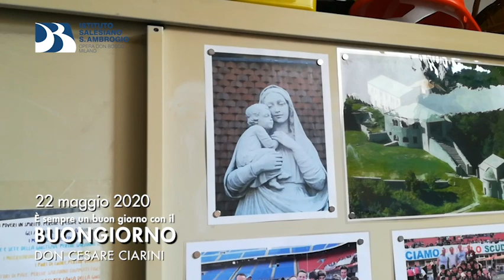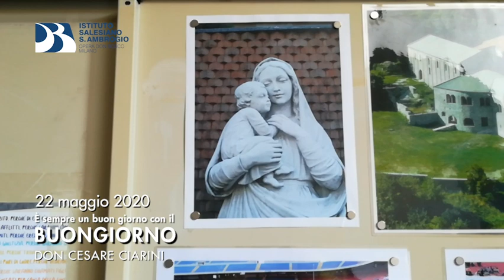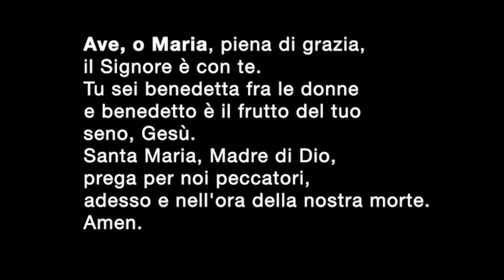22 maggio 2020: Senza una mamma la vita non ha scopo - il Buongiorno Salesiano | Salesiani Milano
Anche in questo tempo straordinario, dove le distanze ci tengono lontani, stiamo accompagnando i nostri studenti con il pensiero mattutino, come da tradizione per Don Bosco era dare "La Buonanotte" ai suoi cari ragazzi.

Contributo don Cesare Ciarini

22 Maggio 2020 | Istituto Salesiano S. Ambrogio Opera don Bosco Milano